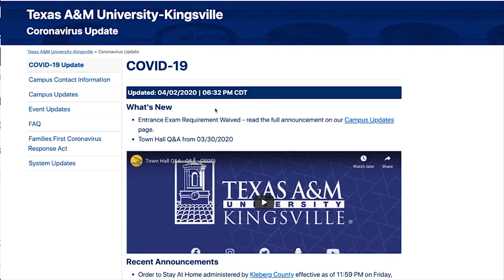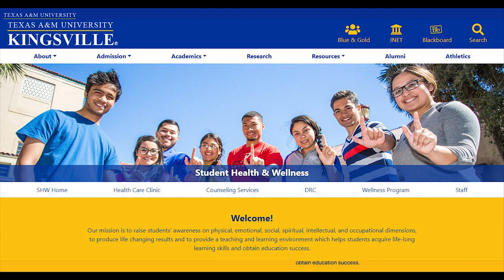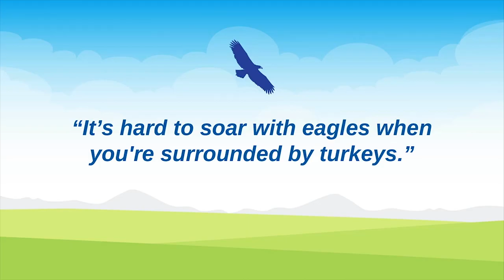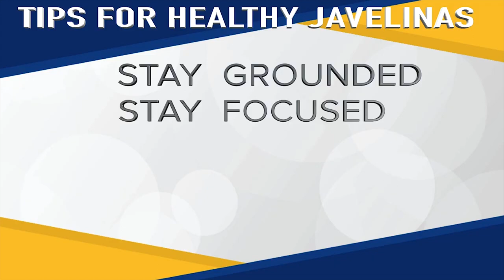Healthy Javelina Tips - Feature - (2020)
Tips for Healthy Javelinas from Dr. Steve Bain, interim Dean of the College of Education and Human Performance at Texas A&M University-Kingsville.